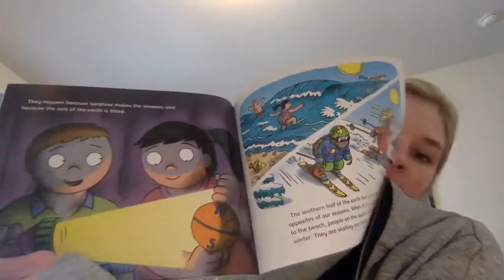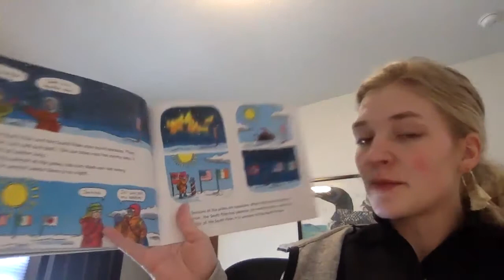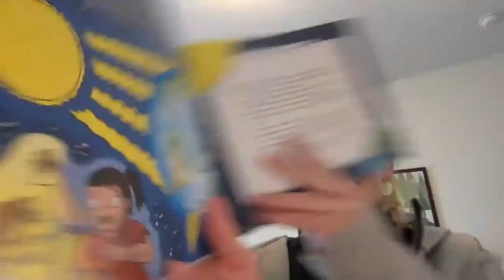Sunshine Makes the Seasons Part 2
by Franklyn M. Brantley